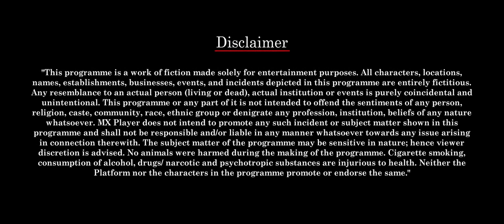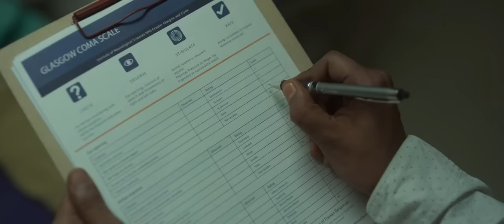Locked(2022)S01 Hindi south Dubbed south super hit movies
Locked is an Indian Telugu-language crime thriller streaming television miniseries written and directed by Pradeep Deva Kumar. It stars Satyadev Kancharana, Samyukta Hornad, Sri Lakshmi, Keshav Deepak, Aberaam Varma, Vasu Inturi, Bindu Pagidimarri, and John Kottoly. Wikipedia
copyright all credit to hive owner
Directed by: Pradeep Deva Kumar

Executive producer: Ram Ganesan

No. of episodes: 7 (list of episodes)
No. of seasons: 1

Original network: Aha

Original release: 25 March 2020 –; present